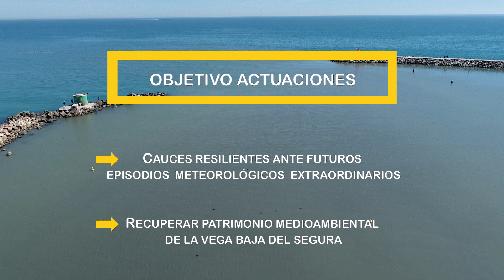Mantenimiento de cauces de la CHS en la Vega Baja, en el período 2019-2023 Subtitulado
Mantenimiento de cauces de la Confederación Hidrográfica del Segura OA en la Vega Baja, en el período 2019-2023 subtitulado